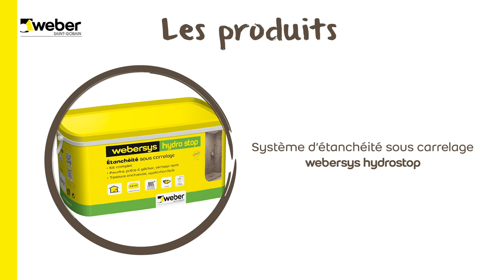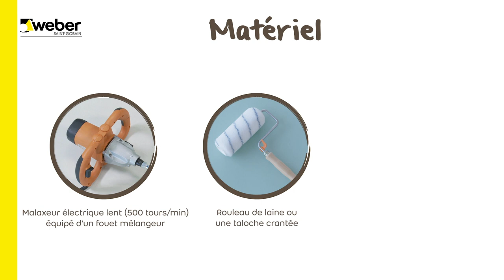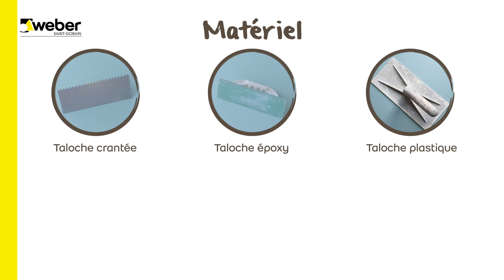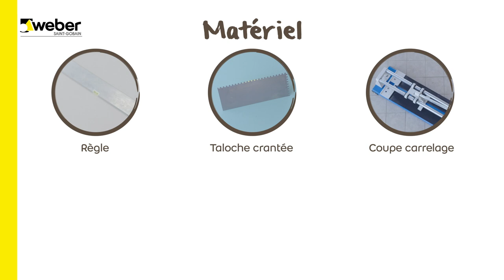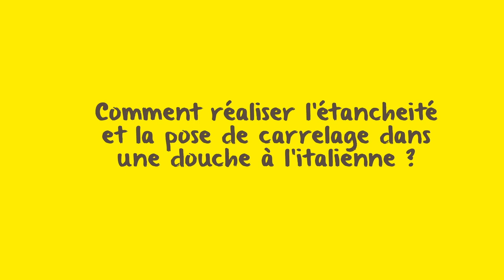Comment réaliser l'étanchéité et la pose de carrelage dans une douche ? | Weber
Comment réaliser l'étanchéité et la pose de carrelage dans une douche à l'italienne ?
Une douche à l'italienne se caractérise par l'absence de marche facilitant ainsi une accessibilité de plein pied. Il est donc nécessaire de prévoir une réservation suffisante pour aménager une forme de pente vers le siphon d'évacuation.
Une protection contre tous les risques d'infiltration d'eau s'impose au sol comme aux parois. Découvrez comment faire dans ce tuto Weber.

Chapitres :
00:00 Intro
00:55 Etape 1 L'étanchéité au sol
02:13 Etape 2 Protection à l'eau des parois murales
03:14 Etape 3 Collage et jointoiement du carrelage au sol
04:32 Etape 4 Collage et jointoiement du carrelage mural

Les produits Weber utilisés :
ETAPE 1 : L'étanchéité au sol

ETAPE 3 : Collage et jointoiement du carrelage au sol

Sur notre chaîne, vous trouverez nos tutoriels pour la réalisation de vos travaux de sol, façade, isolation et gros oeuvres/TP, toutes les informations nécessaires pour mettre en oeuvre au mieux nos produits et nos services ainsi que nos actualités et engagements.

➽ À propos de Weber :
Weber, marque du groupe Saint-Gobain. Nous sommes leader mondial des mortiers industriels. Nous fabriquons depuis 1902 des solutions innovantes et faciles à mettre en œuvre pour envelopper, embellir et protéger l’habitat durablement.

Chez Weber, nous améliorons continuellement nos performances grâce à l’implication de tous nos collaborateurs, réunis autour de notre promesse.